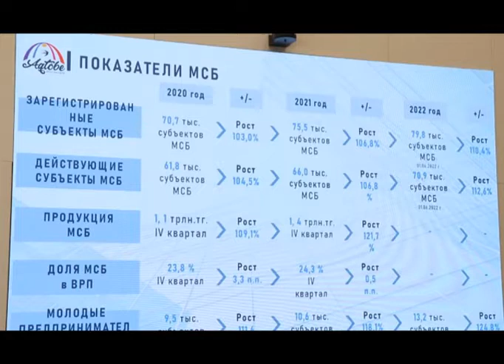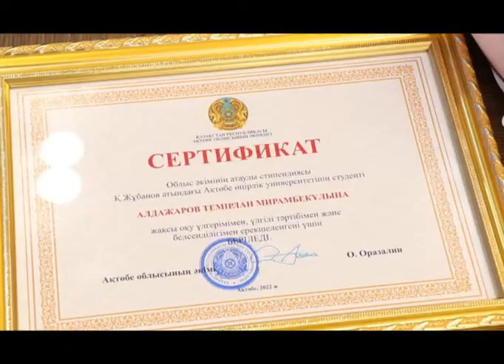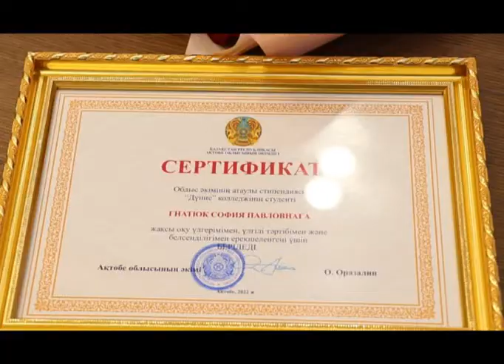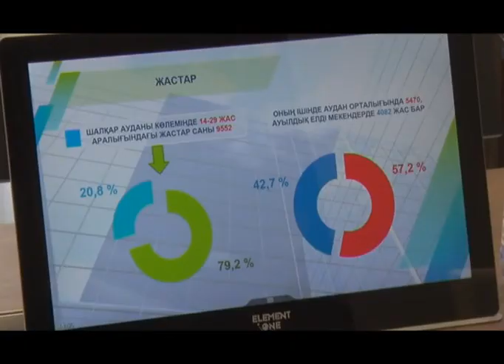Корпорация молодых (Рика ТВ) от 29 июля 2022 года